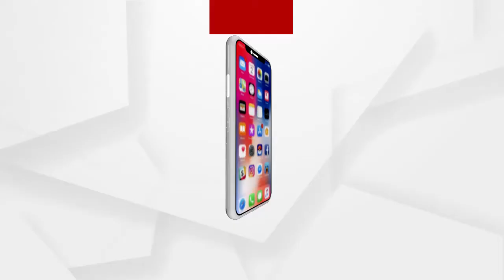ମହାରାଷ୍ଟ୍ର ପରେ କର୍ଣ୍ଣାଟକରେ ଫେରିଲା ନାଇଟ କର୍ଫ୍ୟୁ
କର୍ଣ୍ଣାଟକରେ ଆଜି ଠାରୁ ରାତି ୧୦ଟାରୁ ସକାଳ ୬ଟା ପର୍ଯ୍ୟନ୍ତ କର୍ଫ୍ୟୁ ବଳବତର ରହିବ । ବ୍ରିଟେନରେ କରୋନା ଭୂତାଣୁର ନୂଆ ଷ୍ଟ୍ରେନ ଦେଖାଦେଇଥିବା ନେଇ ଏହି ପଦକ୍ଷେପ ଗ୍ରହଣ କରାଯାଇଛି .
ଅଧିକ ଖବର ପାଇଁ ଡ଼ାଉନଲୋଡ କରନ୍ତୁ “Argus News” ଆପ୍